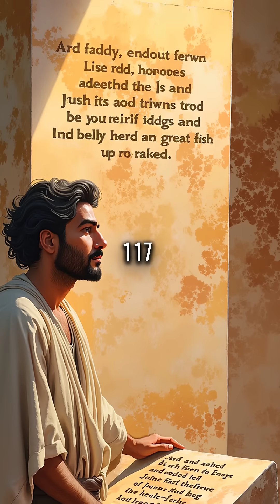What If Jonah Actually Survived Inside a Whale? Science Explains How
Jonah + whale = actually possible? Mind blown 🐋